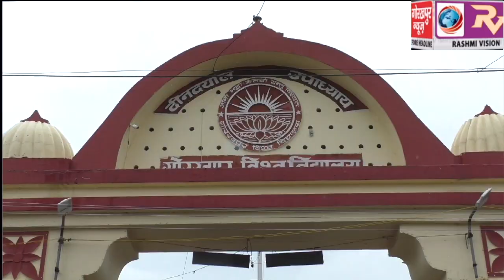अपनी दो सूत्रीय मांग को लेकर एबीवीपी के कार्यकर्ताओं ने किया प्रदर्शन,मेस शुल्क घटाने की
अपनी दो सूत्रीय मांग को लेकर एबीवीपी के कार्यकर्ताओं ने किया प्रदर्शन,मेस शुल्क घटाने की, की मांग, प्रति कुलपति ने कहा ,एक साल का मेस शुल्क है तीस हजार, फिर भी उसपर किया जाएगा विचार